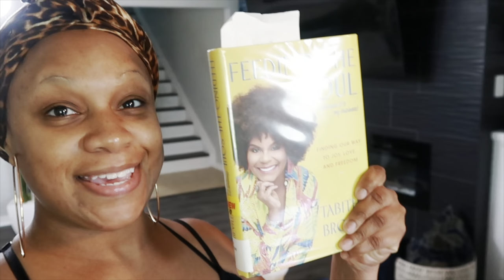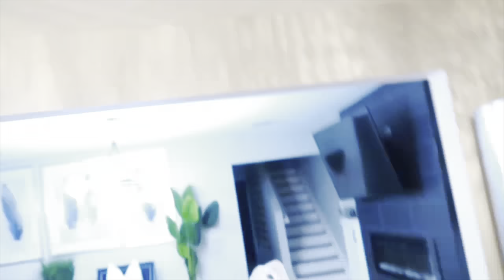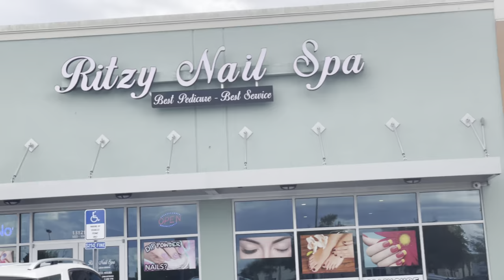VLOG: GETTING PRETTY * NEW VERSACE * STAIRCASE RENOVATIONS * GEL PEDICURE * FEEDING MY SOUL *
Hi Lifestyle Lovers ❤️ I hope you enjoyed the
weekend vlog!

Feeding The Soul by Tabitha Brown 👇🏽

Silicone Makeup Brush Cleaning Pad 👇🏽

Versace Athletic Top 👇🏽 My Size 3

Versace High Waist Briefs 👇🏽 My Size 3

Denim Jeans 👇🏽 My Size Medium